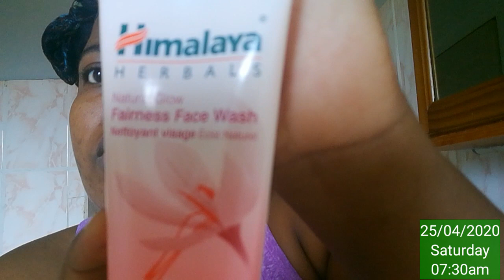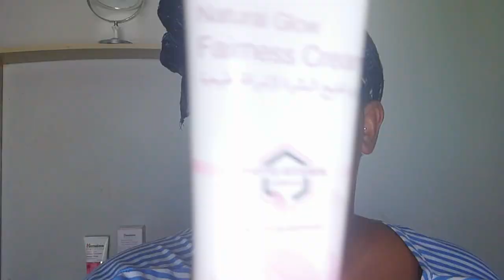Skincare routine /trying out Himalaya face product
Please.

Product  Click store
Himalaya
Natural Glow Fairness Face Wash 100ml  -   R 38.99
Himalaya Herbals Saffron Mint Fairness Face Wash 100ml is a soap-free, herbal face wash that brightens and reveals glowing skin. Enriched with saffron, proven for its complexion-enhancing properties, it gives you a fairer and clearer complexion. Mint cools and cucumber soothes your skin, leaving it refreshed. Use regularly for clean, fresh and glowing skin.

Natural Glow Fairness Cream 100g     - R 47.99
Himalaya Herbals Natural Glow Fairness Cream 100g has an advanced formula enriched with a phyto-vitamin complex, containing a combination of alfalfa, saffron and other essential vitamins. Alfalfa and saffron help brighten a dull complexion. In combination these ingredients provide your skin with an even tone, nourishment and glow, naturally.5 visible results: evens skin tone, helps reduce blemishes and dark spots, helps reduce under-eye dark circles, nourishes skin to keep it healthy and moisturises without leaving skin greasy.

Natural Glow Fairness Face Mask 75ml - R 38.99
Himalaya Natural Glow Fairness Face Mask 75ml reduces the prominence and incidence of dark spots and evens complexion for radiant, even tone. Moisturises and nourishes skin with a blend of vitamins and plant extracts.

Pure Coconut Oil 50ml- R 19.99

Biocort -R 25.00
Helps with dark spots

Video : P9 Plus Huawei  Phone
Light  : Right light

Music played
Emotional ft Ala